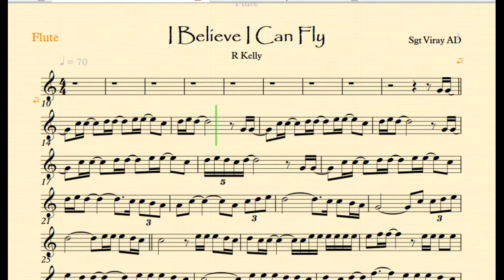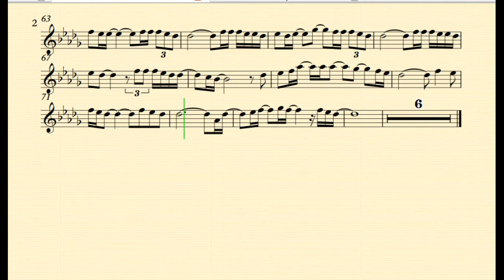I Believe I Can Fly By R Kelly C Instruments Play Along